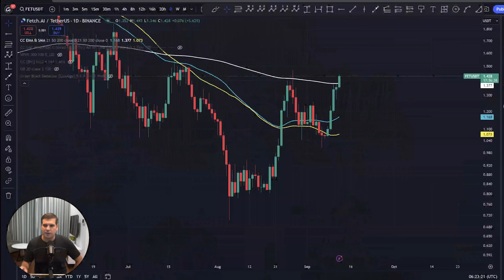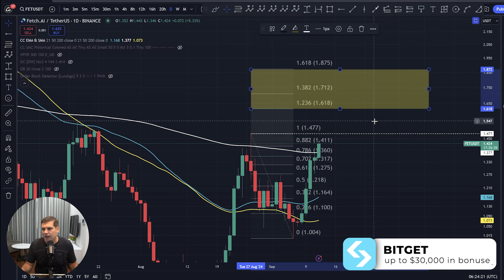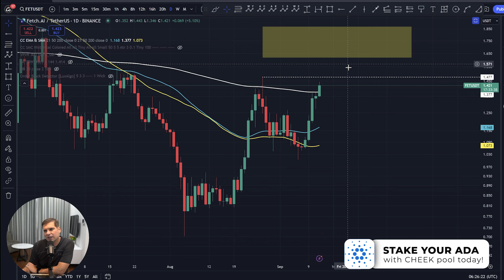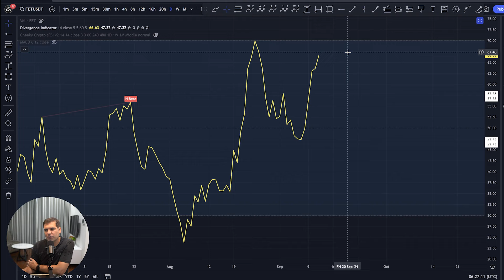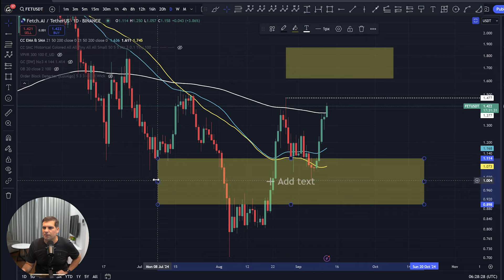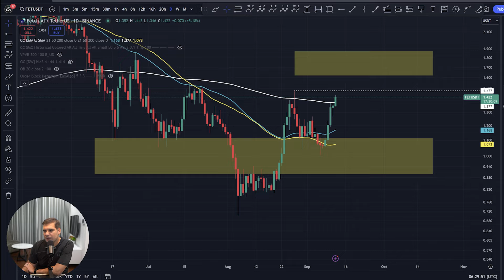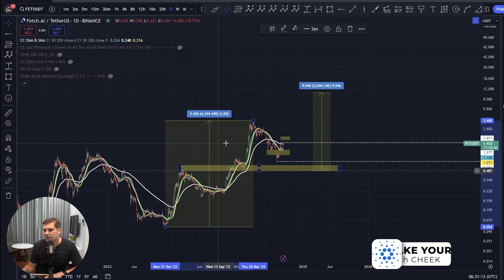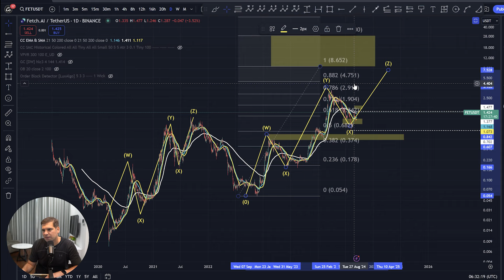Fetch.ai FET (ASI) Price SURGES! (Artificial Super Intelligence Alliance)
Fetch.ai (FET) is making headlines with a significant price surge! This video dives deep into the reasons behind FET's (recently rebranded to Async Semaphore and Token - ASI) recent rally, exploring its potential as a leader in the Artificial Intelligence (AI) revolution within the crypto space.

Could ASI be the next big player in AI and crypto? Watch this video to find out!

CRYPTO EXCHANGES

HARDWARE WALLETS

FREE DISCORD

TIMESTAMPS